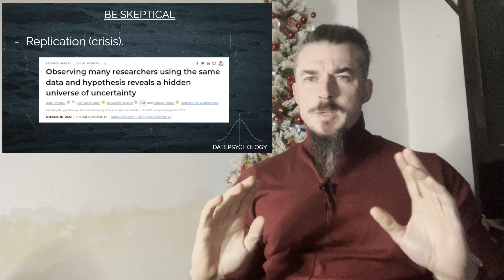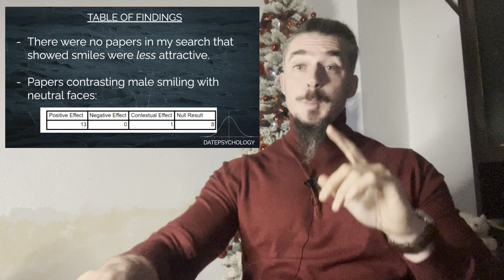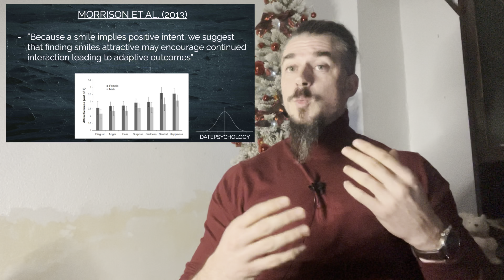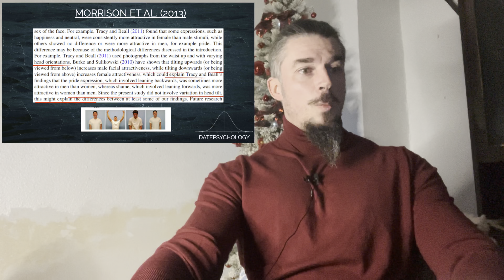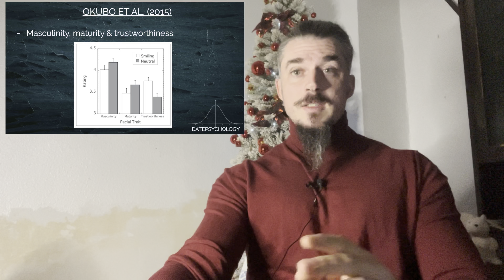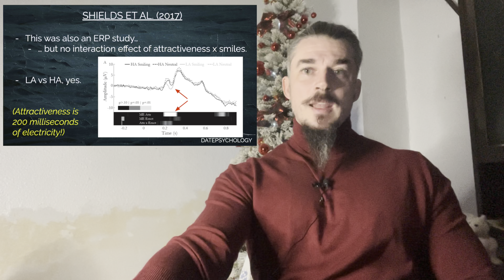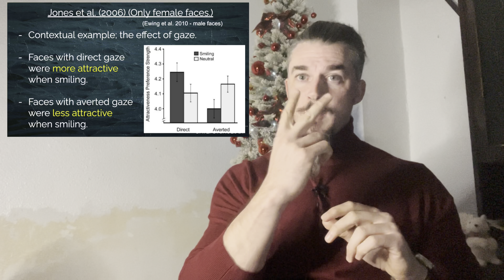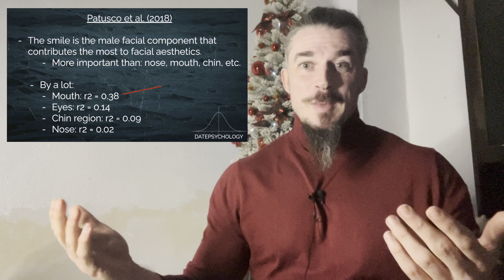Does smiling make men less attractive?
Intro 00:00
Don't Smile 00:30
Be Skeptical 01:15
Review Methodology 03:45
Research Summary 06:56
Papers 10:10
Pride 45:20
Final Thought 52:35